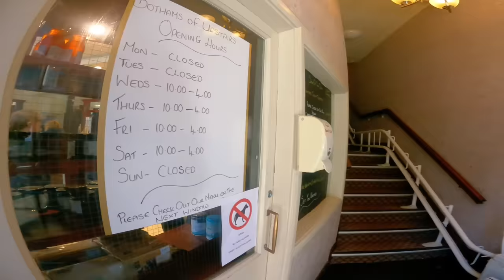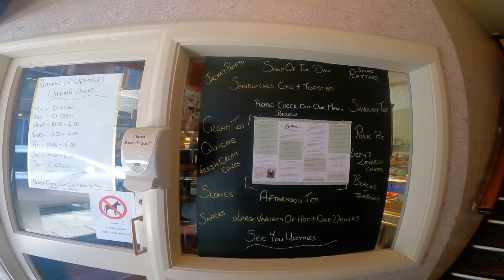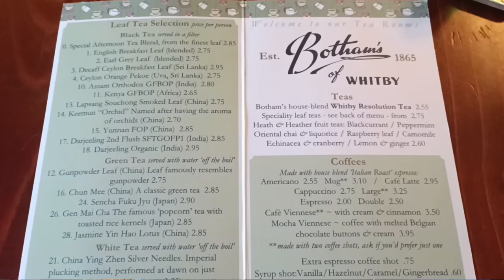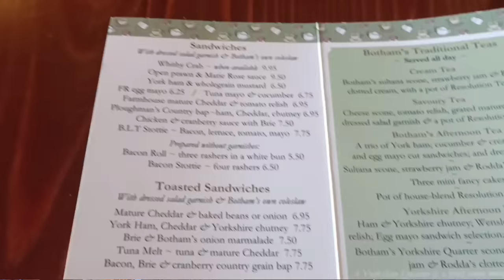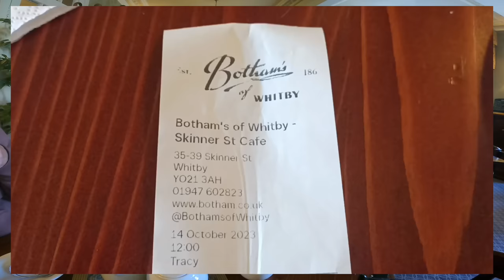A GREAT PORK PIE @ BOTHAM'S CAFE SKINNER STREET WHITBY NORTH YORKSHIRE.